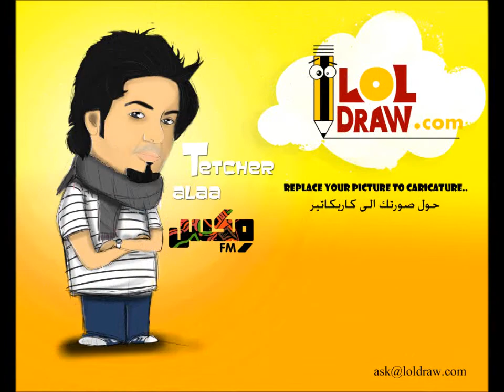Draw me loldraw ( draw your pictucre for free )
replace your picture to caricature